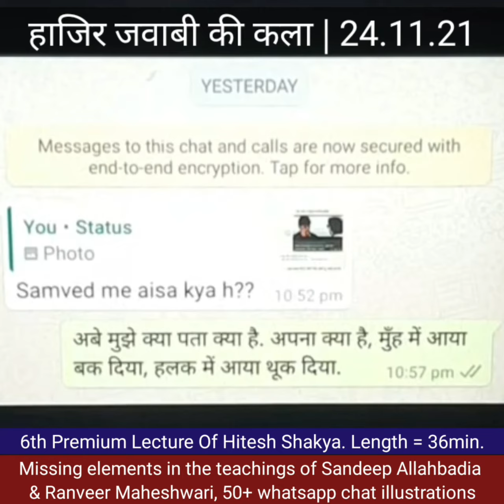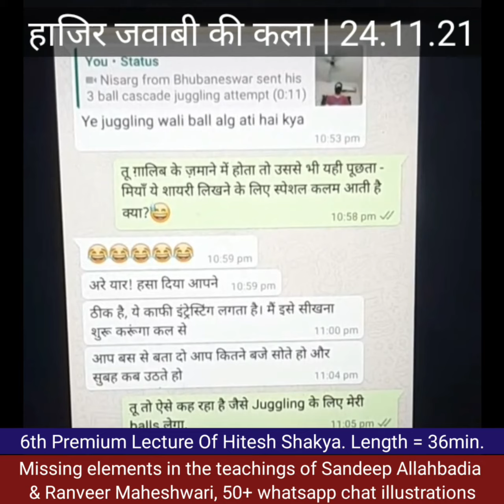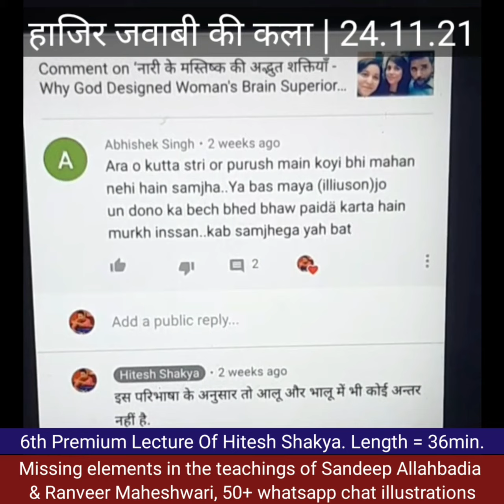हाजिर जवाबी की कला - Premium Lectures of Hitesh Shakya